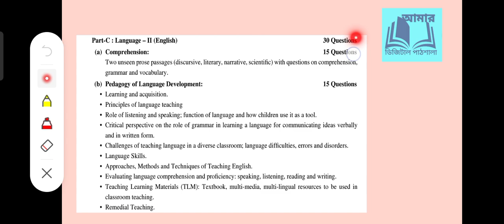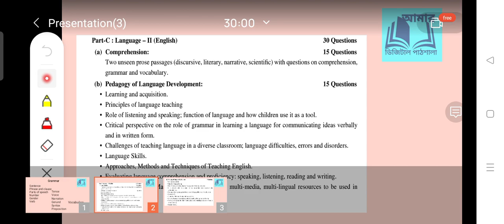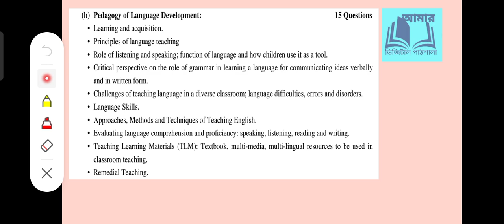wb primary tet last minute english suggestion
important discussion on English and pedagogy for upcoming TET examination 2022. tips tricks and last minutes suggestion for WB primary TET